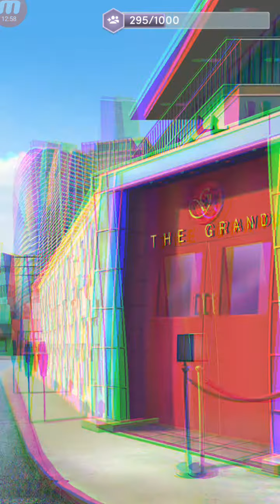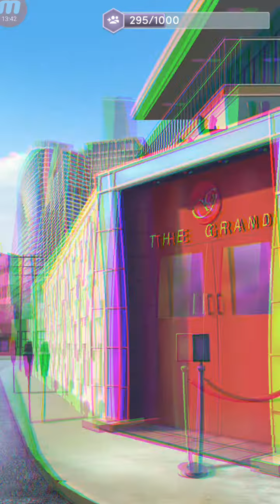Choices: Platinum Ch # 4 💖RALEIGH (all 💎diamond choices unlocked)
Video is with internal sound and HD quality.

Support this game by playing it. You can download this game from google play store